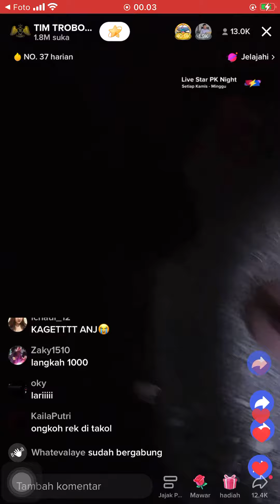TIM TROBOS MITOS LIVE RUMAH SULTAN DI BANDUNG 11 NOVEMBER 2022 SOSOK MARNI